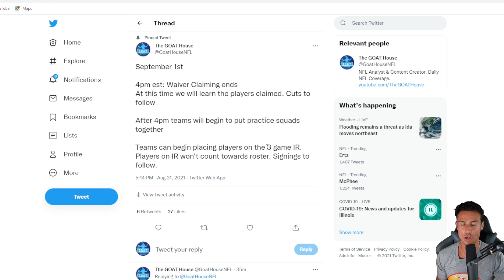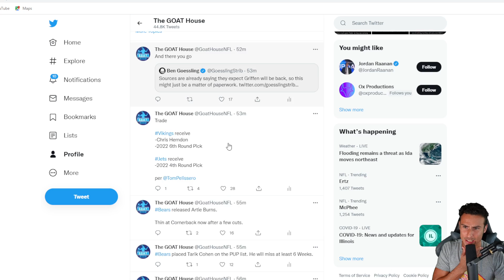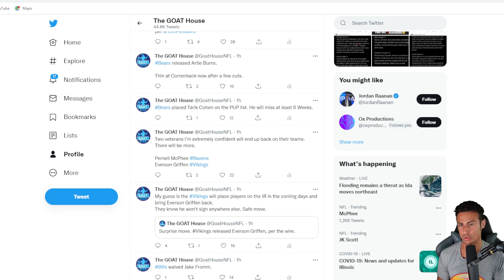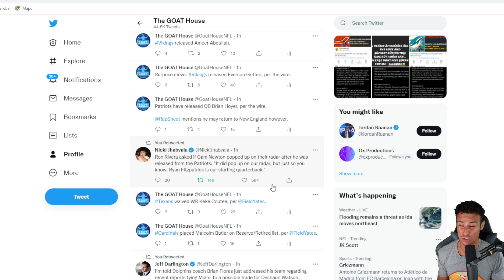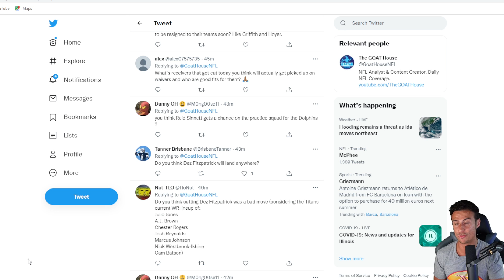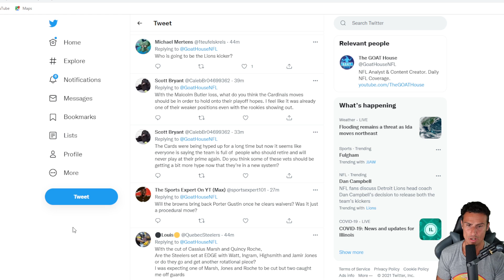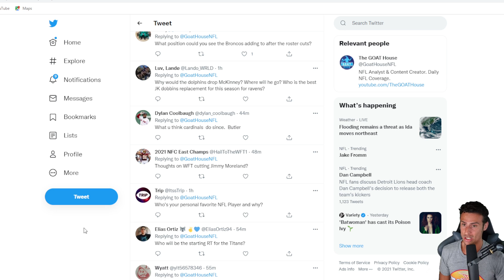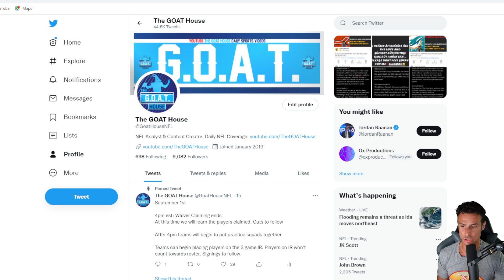NFL Roster CUTS TRADES & RUMORS | NFL Waiver Wire Best Available Players (The Latest NFL News)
The Latest NFL News, Roster Cuts & Trades
Patriots Release Cam Newton. Vikings Trade For Chris Herndon. Malcolm Butler Retires.

Intro: 0:00
Veterans 1:22
Cam Newton 5:26
More Trades Coming 9:15
Herndon Trade 11:15
Surprise Cuts 14:38
Malcolm Butler 22:50
Q&A 22:31